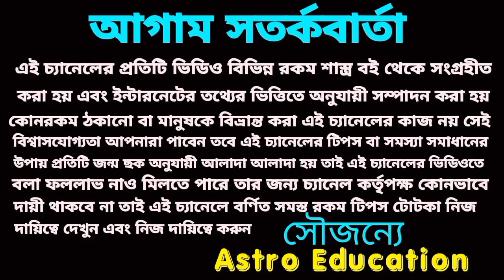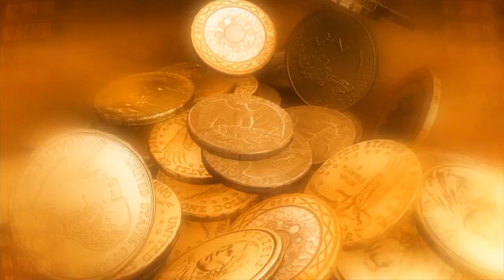মা তারার কৃপায় 6 রাশি কোটিপতি!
মা তারার কৃপায় এই ছয়টি রাশি কোটিপতি হতে চলেছে।!